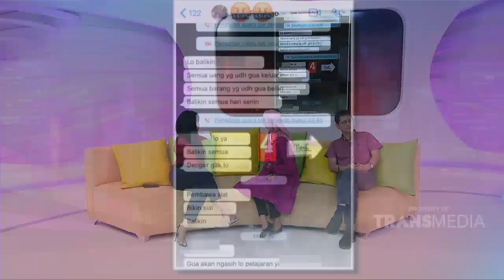RUMPI - Viral! Wanita Ini Posting Kelakuan Aneh Mantannya (25/2/20) PART3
RUMPI
TAYANG SETIAP SENIN - JUM'AT PUKUL 16.00 WIB